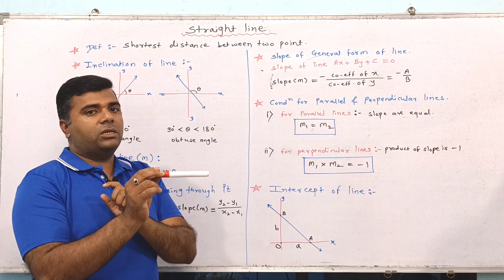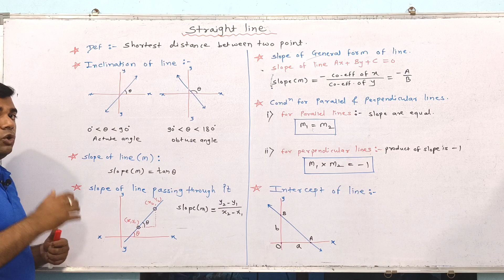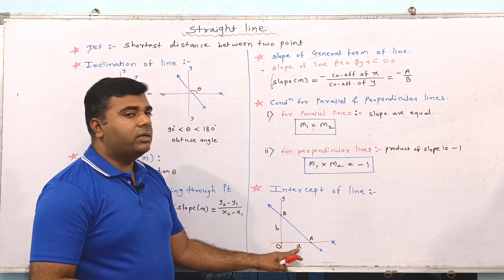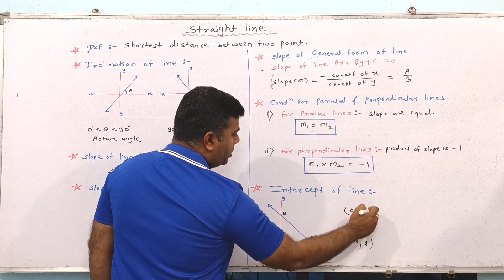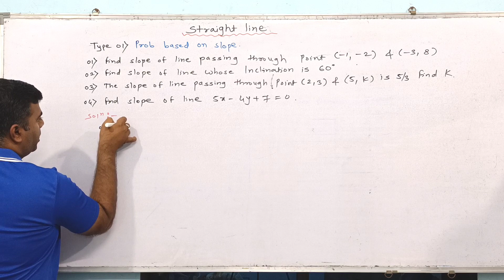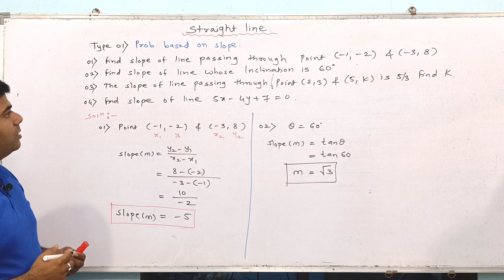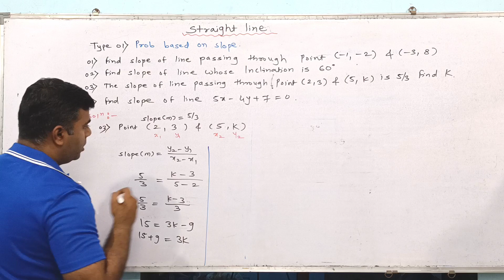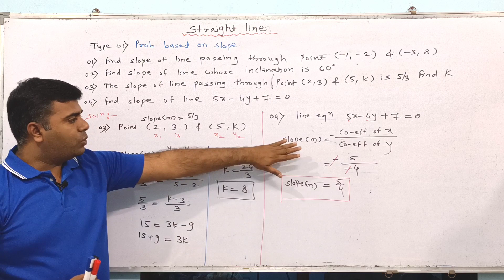LEC 01/INTRODUCTION OF CO-ORDINATE GEOMETRY(STRAIGHT LINE)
This video include details about degree direct second year admission process about eligibility criteria and document required at the time of registration.

DIRECT SECOND YEAR ADMISSION PROCESS.